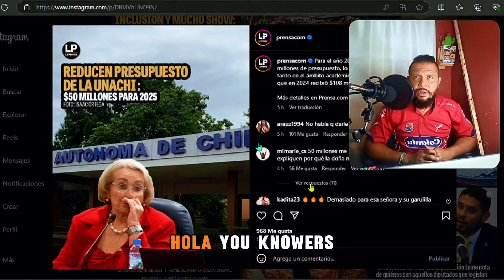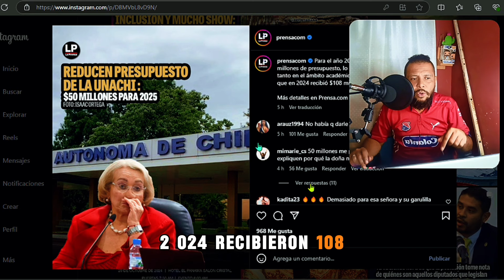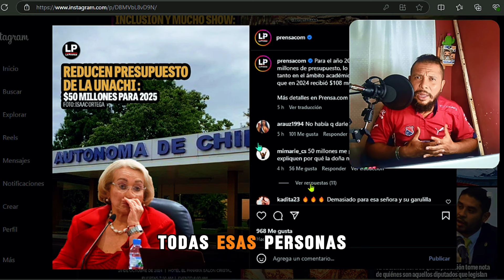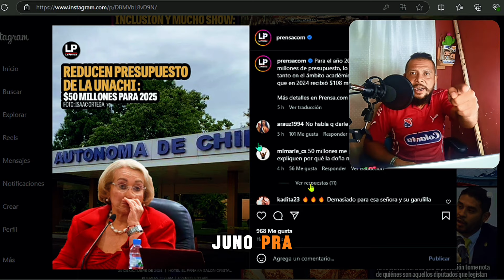🚨 Le recortan más de la mitad a Etelvina y UNACHI 🇵🇦 de $108 Millones a $50 Millones para 2025!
Vídeo COMPLETO de La Mejor Tienda para comprar Camisetas de Futbol ⚽ y Mucho más
TIENDA OFICIAL para PEDIDOS de Camisetas y PRODUCTOS del YOUKNOW

Para Promocionar tu negocio, Denuncias y Mucho Más escribeme a mi INSTAGRAM